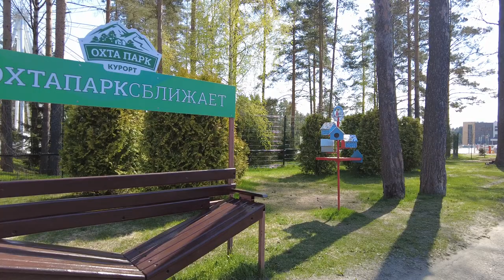Russian Countryside Walking Tour [no info only real sound 2023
Walking tour of the Russian countryside in the summer of 2023.